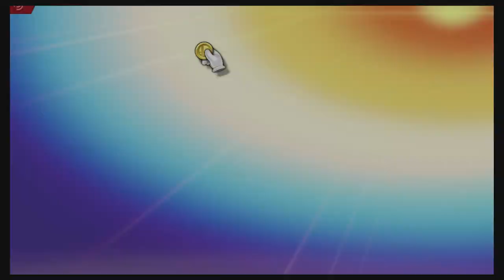Super Smash Bros Ultimate Amiibo Fights – Request #14730 Ganondorf vs Little Mac